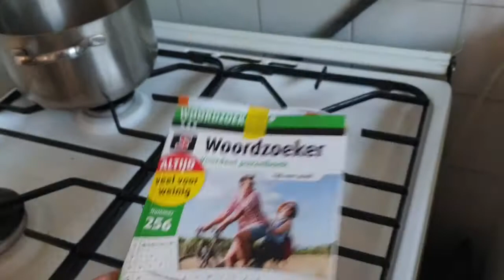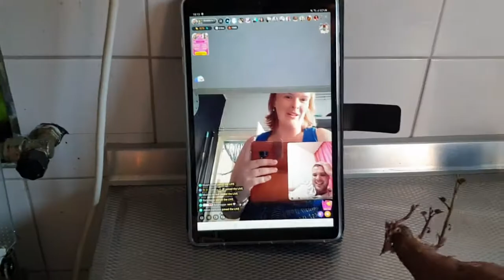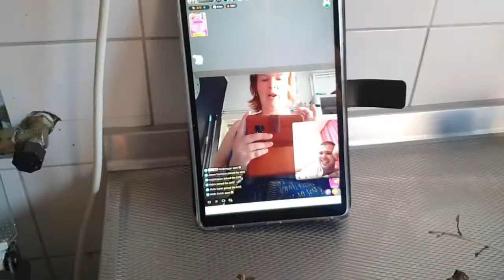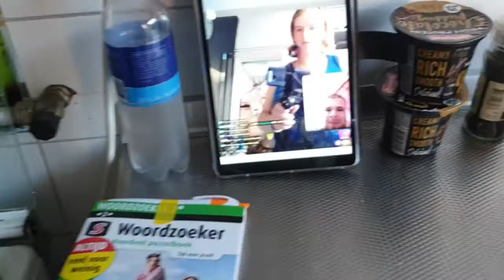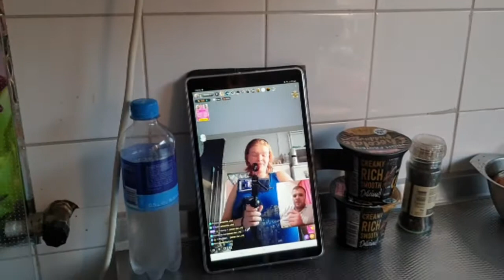Koken met Carin #730